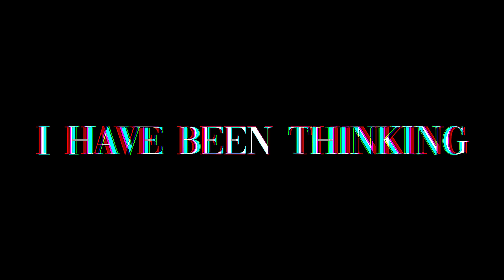The Shattered Psyche of a Minecraft Youtuber...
in this video I, and other content creators, Fortnite funniest moments with clips, tricks, and how-to for the youtube algorithm to get more subscribers. Meme edits are season 8 of Fortnite and new Minecraft update that includes new axolotls and Minecraft mods

if you believe this i hate you